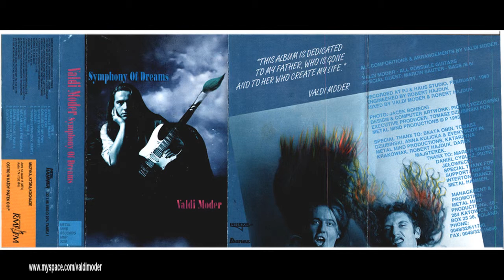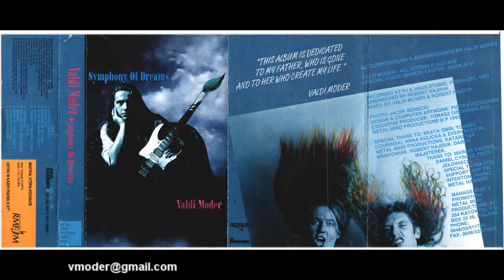Valdi Moder- Desire - solo album ' Symphony of dreams' (1993)